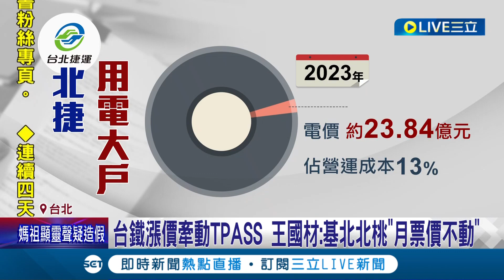台鐵28年首喊漲! 王國材:草擬階段等董事會決議 去年繳電費23.8億! 北捷:先看台電方案再討論 ｜記者 許信欽 徐兆緯 ｜【消費報你知】20240322｜三立新聞台